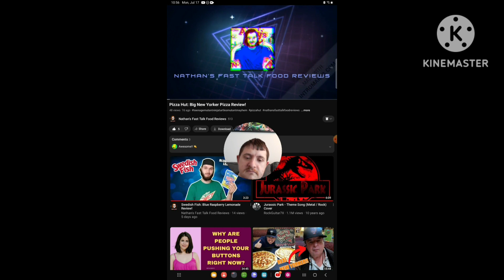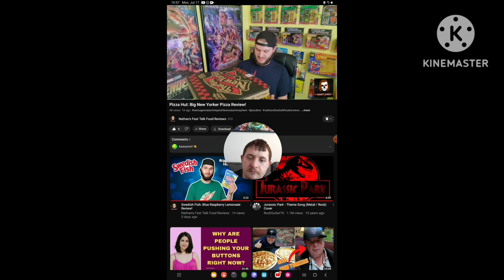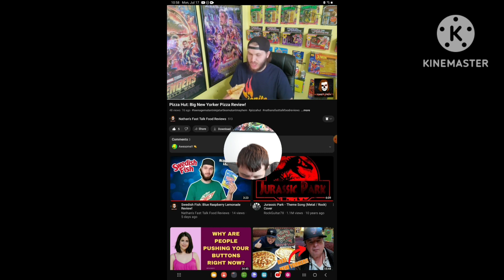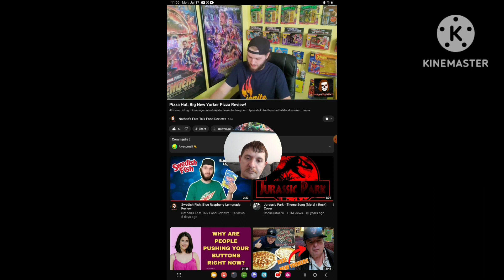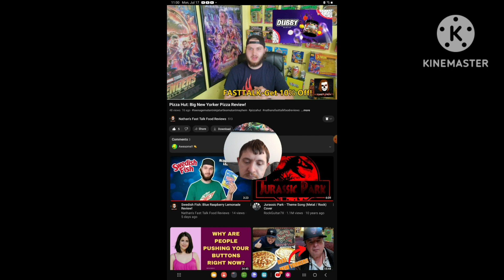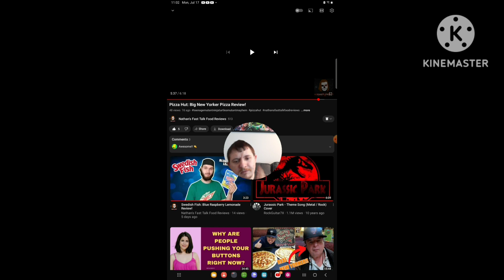[Reaction] Pizza Hut: Big New Yorker Pizza Review!